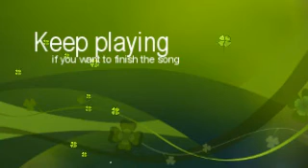Table Mesa Predator 8 Turn on the lockers Y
Passenger view of video of Table Mesa on a trail called Predator in Arizona